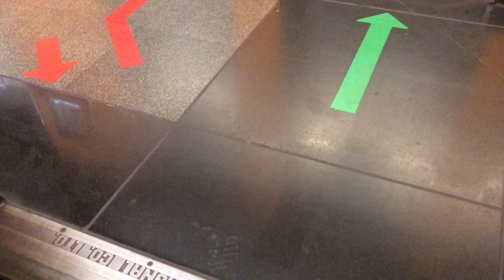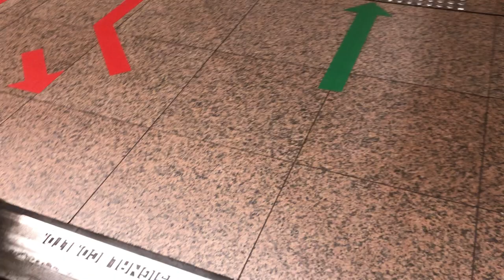Last Video of 2020 SMRT C151A KHI Ride from Novena to Marina Bay. Set: (Inside the video.)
Recording on 28 December 2020
Train: C151A
Destination: Novena to Marina Bay
Set: In the video.